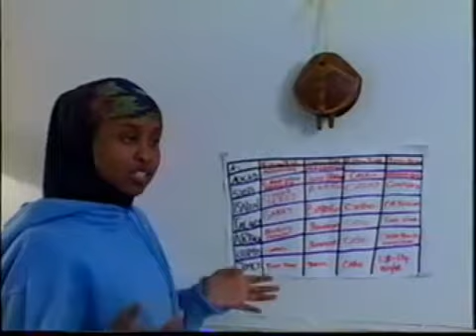Filim Laga Sameyey Qurbaha Dhibka Yaala Part 1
Title Somali Cultural Awareness Director Said Ahmed Version Somali Client Minneapolis Public Schools Health Related Services